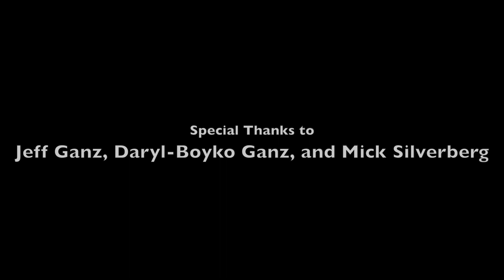The Crunge HD 1080p Cover by Steve Murphy